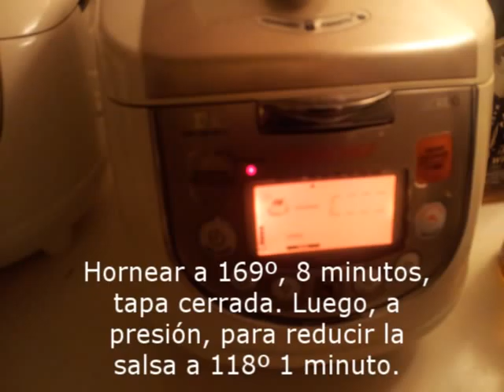CONCURSO DESAFÍO ROBOCHEF: Pollo asado al Cointreau